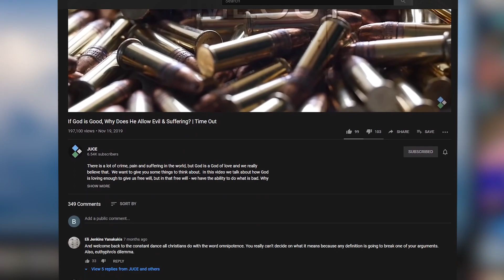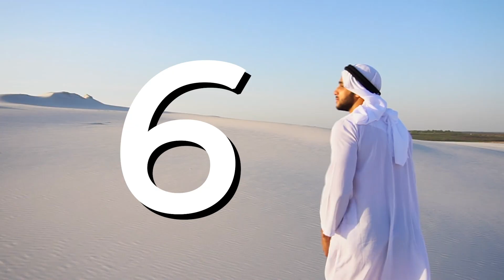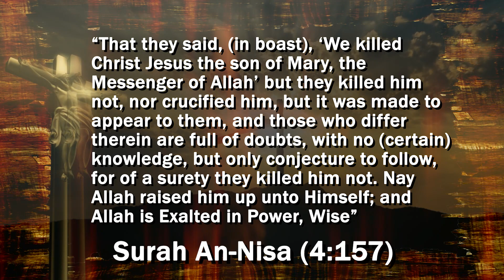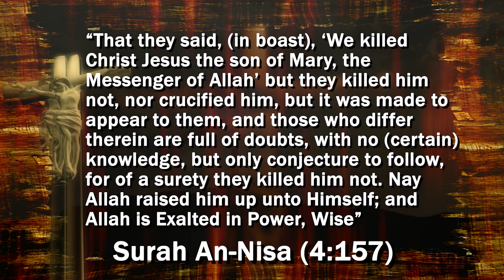Are Islam and Allah basically the same as Christianity and Jesus? | Overtime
Overtime: Are Islam and Allah basically the same as Christianity and Jesus? Are the God of the Quran and the God of Christianity the same? Christianity and Islam share WHAT in common? In this episode of Overtime, we discuss the differences and similarities between the Christian and the Islamic Faith. Islam holds onto six major beliefs while Christianity holds onto Jesus Christ the Son of God, The Trinity, and Holy Bible. We encourage you to ask questions in the comment section down below and we will try answering them on our next episode of Overtime. See ya then!

This is Overtime, a series hosted by Josh Carman, created to answer some of your comments from Time Out. We hope to give you a better understanding of what we, as Christians, believe.

Timestamps
0:00 Your Comments & Intro
0:55 Are Christianity and Islam the Same?
1:12 Islam's Beliefs
2:58 Christianity's Beliefs
3:52 Similarities between Christians and Muslims
4:05 Jesus Vs. Muhammad
4:57 Jesus's Crucifixion - An Irreconcilable Difference
6:02 Conclusion